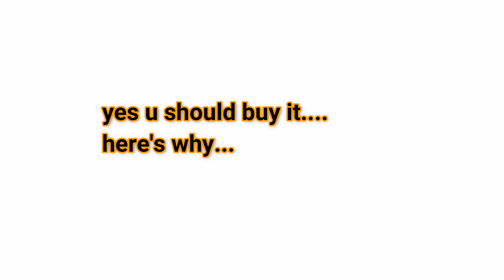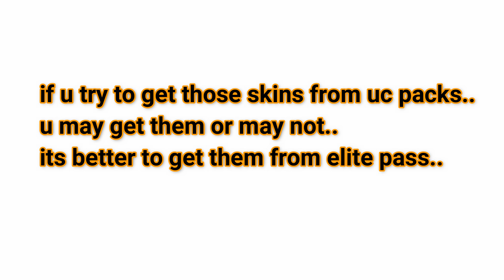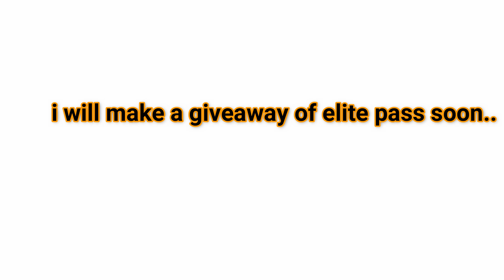PUBG MOBILE WHY U SHOULD BUY ELITE PASS